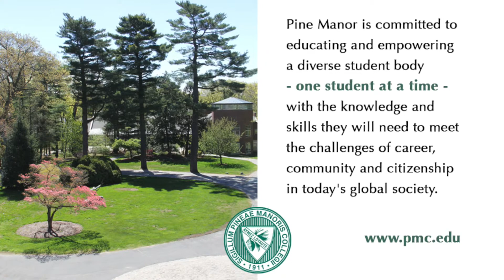Daniela - Pine Manor Recent Grad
At Pine Manor College we are proud of our graduates. Hear from our recent graduates about their experiences and plans for the future.